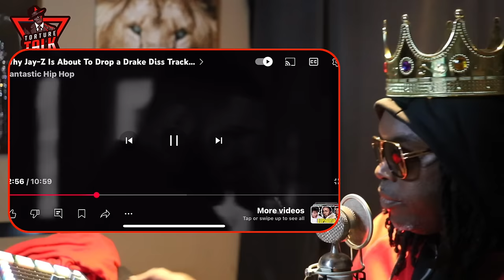is about to annihilate